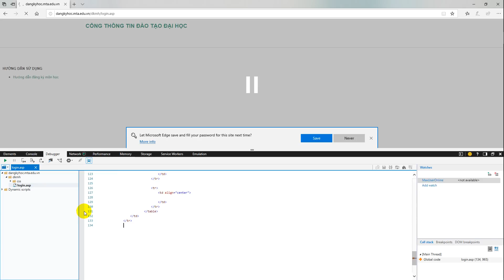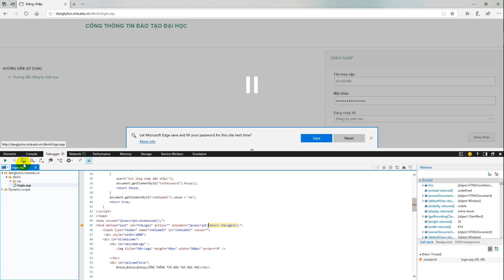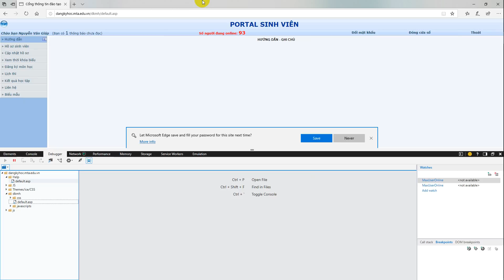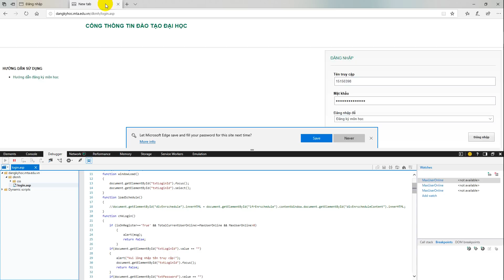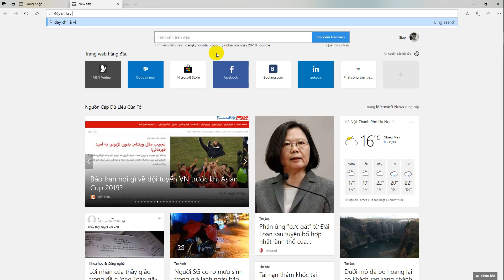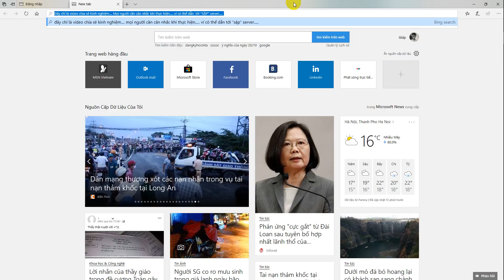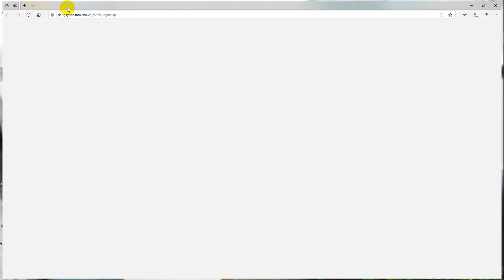[MTA] Hướng dẫn vượt qua giới hạn 1000 sinh viên của trang đăng ký tín chỉ.... version2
Ủng hộ để làm những cái "hay ho" hơn nữa.

Công cụ: Microsoft Edge
bước 1: vào trang đăng ký xong ấn phím chức năng: f12 để mở devtools...

Goodluck...